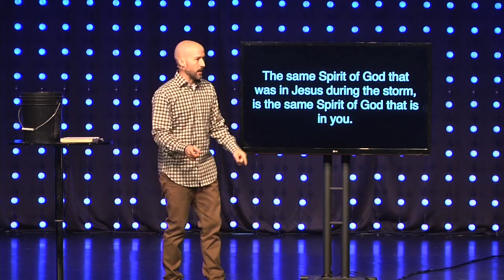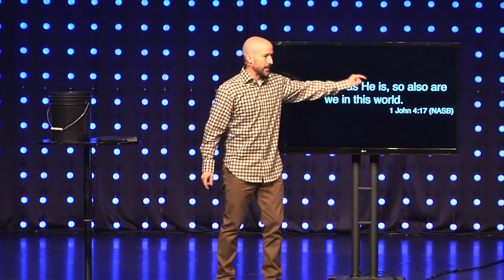Grace For The Grind - WJI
WWJD? Instead of asking the question, “What would Jesus do?”, what if we desired more to know who Jesus is. Because...